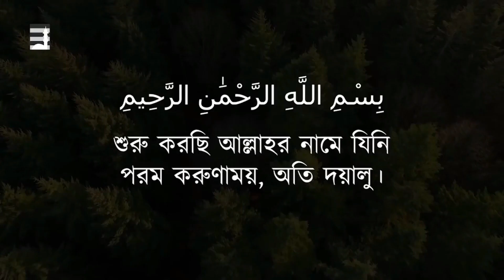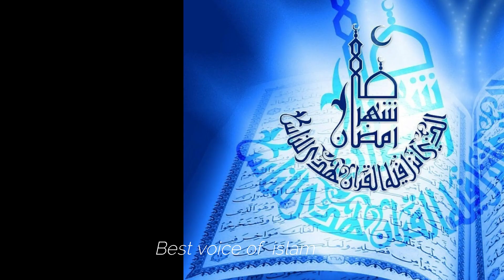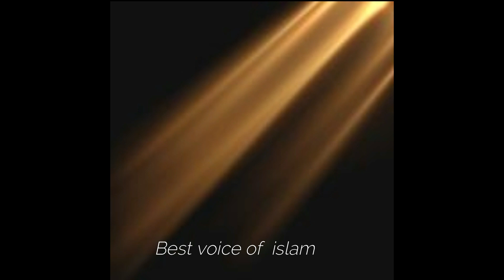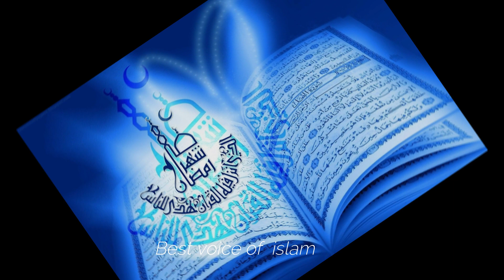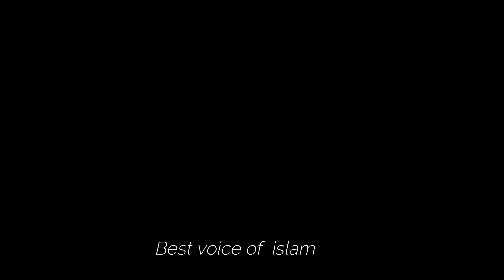very emotional quran tilawat||যত বার শুনি তত ভাল লাগে।।(sura-muddassir)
quran tilawat.|| beautiful quran recitation.|| quran. || tilawat ||
abdul wali al arkani. || abdul wali. || top quran tilawat || sura muddasir | mishari bin rashed||mashari bin rashed, best quran recitation

we upload your favorite quran tilawat ,islamic song, and most importance waz etc . we hope that you might like our channel and you will subscribe our channel and share with your friends